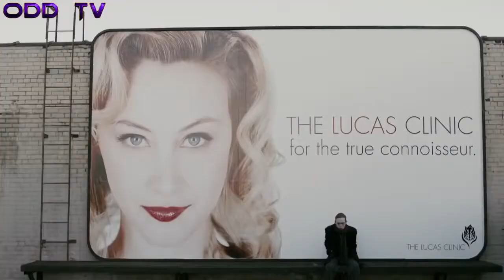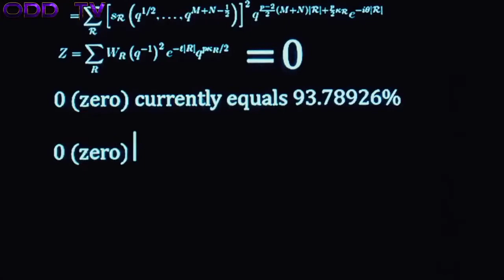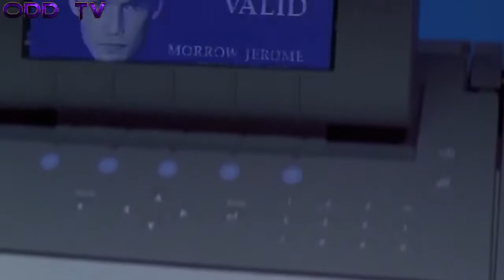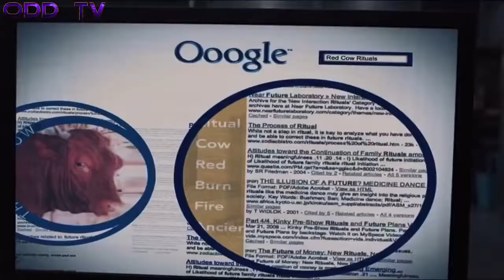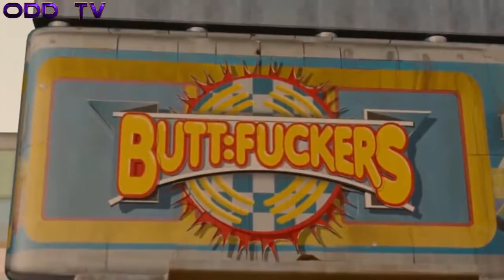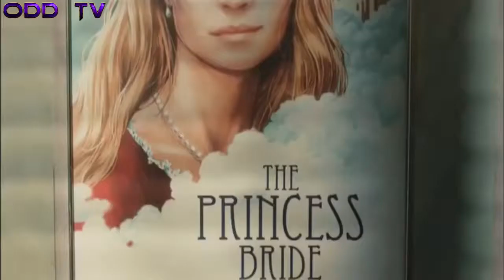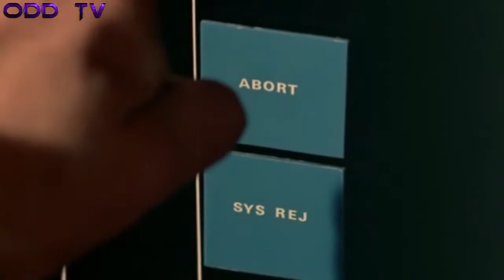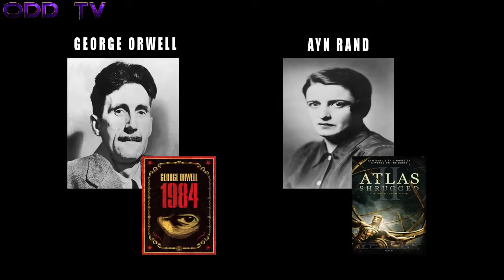33 Movies List for Dystopian Edition By ODD Reality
If you're wondering about movies like They Live and The Matrix, they already made it on the my 33 Conspiracy movies list here:

I chose 33 because it's a conspiracy theme and 10 is just never enough. I wanted a challenge. Plus my lists aren't definitive top lists. I just choose 33 of my favorites and urge everyone else to add what I missed in the comments. Also, there is a thin line between Dystopias and post apocalyptic worlds. To me Mad Max, The Road, Book of Eli, etc are better suited on a post apocalyptic list which will be my next addition to this series.

Yes. You can use my work or mirror my videos, but I expect credit and a link to my channel. Thanks. -ODD TV
Here's a list of 33 movies that are perfect for any conspiracist. I tried to cover a wide array of films that focus on different topics in the conspiracy world. This list is nowhere near definitive, but I tried to consolidate the best ones in my personal opinion.

~ Buddha   : )